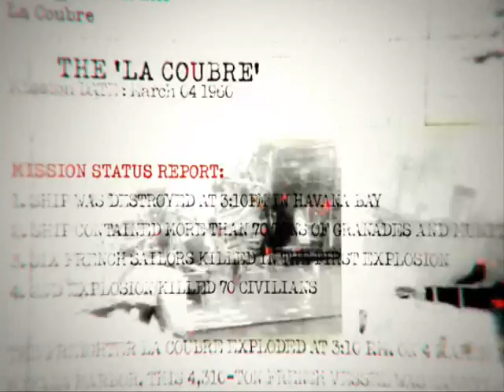Call of Duty Black Ops ita Parte 1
Guardatelo a 480p.
Gamplay di Call of Duty Black Ops per Pc. Per via di fraps e un altro programma  ho dovuto abbassare i settaggi
Scenario / HQ Gameplay (PS3)
-Soluzione Gameplay HQ HD 720p di qualità ad alta definizione di Xbox 360 PS3 PlayStation 3 Slim PC computer on-line multiplayer console WII Sony PS2 PSP PlayStation 3 nintendo ds xbox DS intervista demo Mobile playthrough
-Azione fps Infinity Ward Activision prima persona
-G4TV GiuseppeProductions IGN machinima e3 bonus round broadbandtv Comic-Con provenienti GTTV Invisible Walls Retrospettive Anthology ScrewAttack Countdown Anteprime Trucchi Interviste Gameplay HighDef Casa d'Aste ragazze di notizie di gioco gttv Eventi GDC CES Spike VGA forum TGS TV recenti
-Gamer giochi di gioco viso game music video anteprima video recensione trailer gametrailers GT videogame